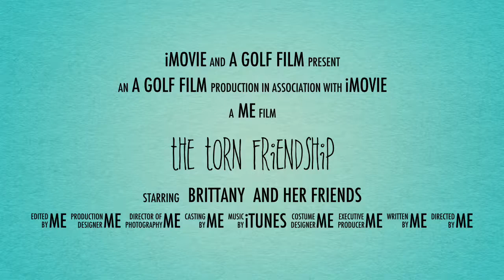Freshman Seminar Video